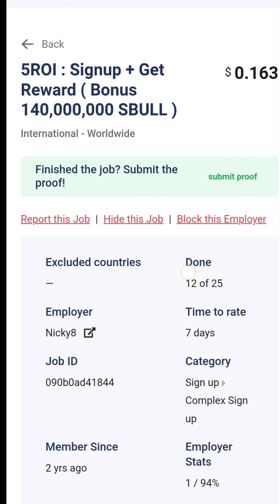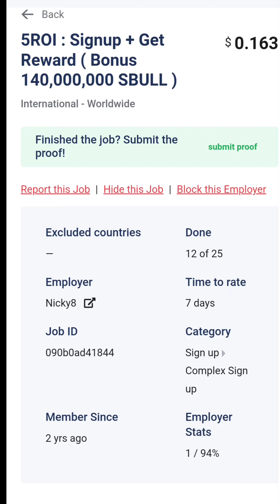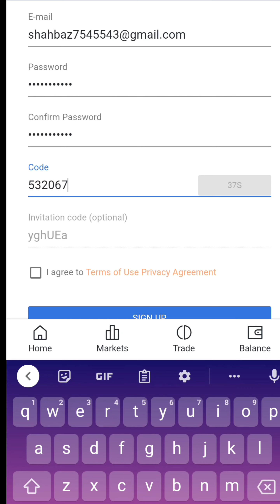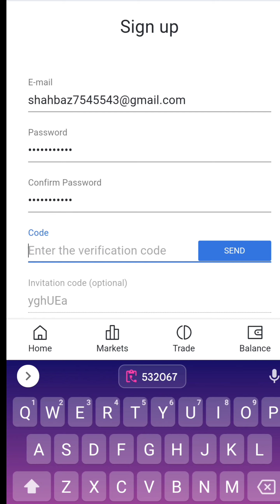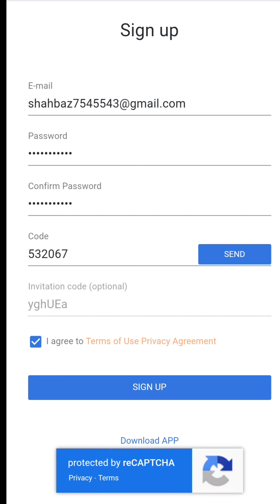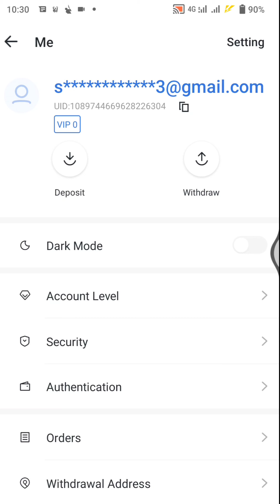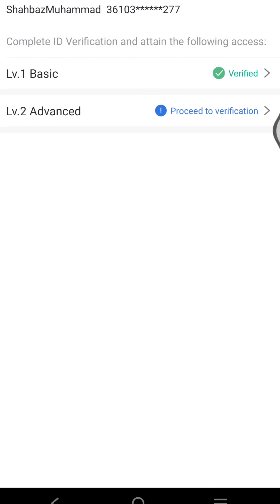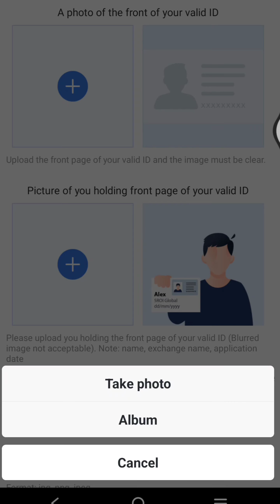How to Complete 5ROI : Signup + Get Reward ( Bonus 140,000,000 SBULL ) Jobs in PicoWorker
How to registered 5ROI : Signup + Get Reward ( Bonus 140,000,000 SBULL ) Jobs in PicoWorker
5ROI : Signup + Get Reward ( Bonus 140,000,000 SBULL )
How to Complete 5ROI : Signup + Get Reward ( Bonus 140,000,000 SBULL ) Jobs in PicoWorker in urdu
How to Complete 5ROI : Signup + Get Reward ( Bonus 140,000,000 SBULL ) Jobs in PicoWorker in hindi
How to Complete 5ROI : Signup + Get Reward ( Bonus 140,000,000 SBULL ) Jobs in PicoWorker || PicoWorker online Course